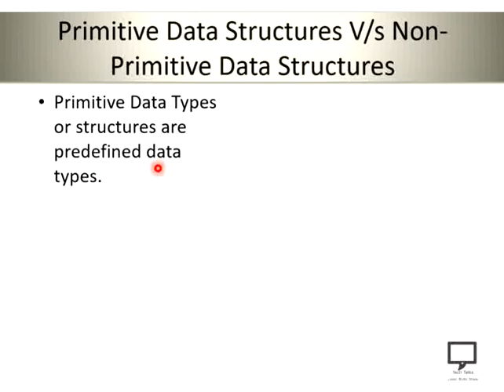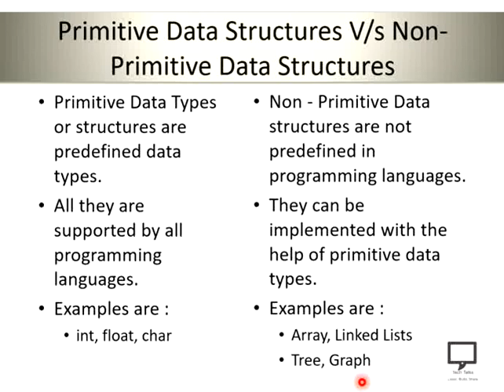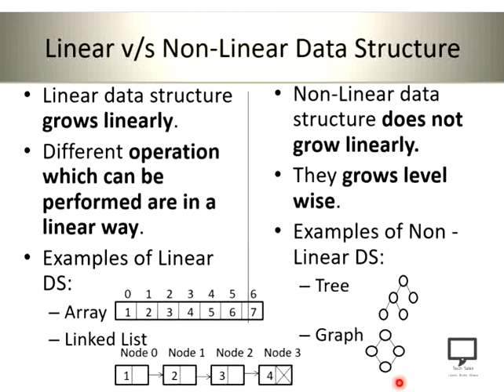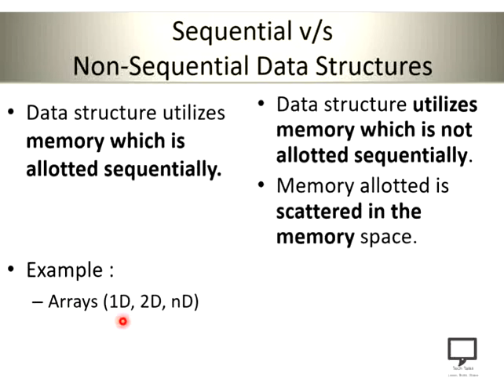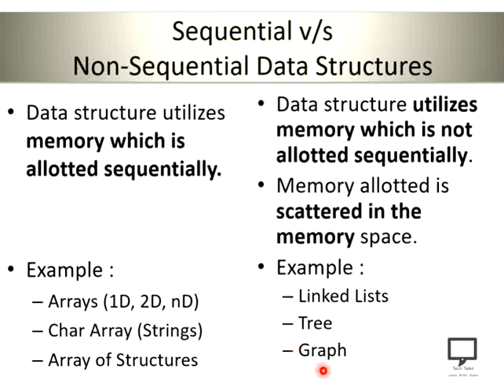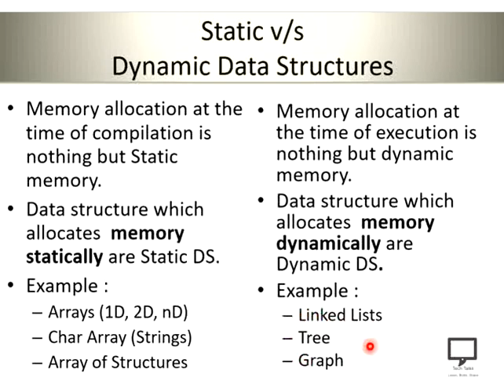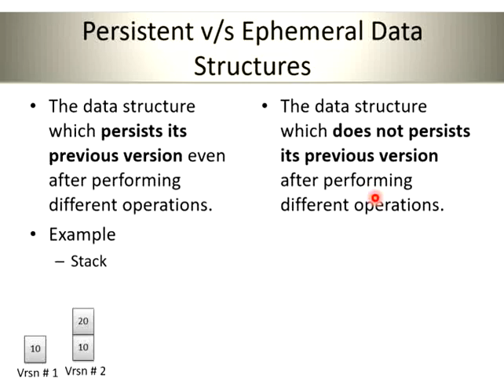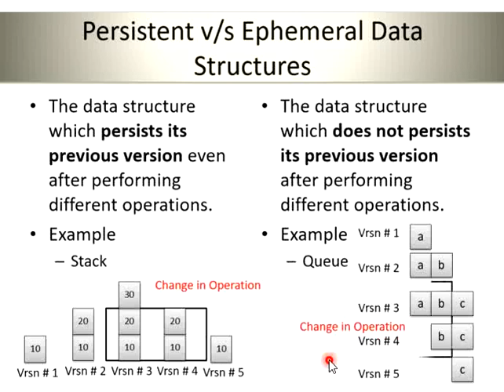Types of Data Structures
In this video session, I am covering the concept of Types of Data Structures.